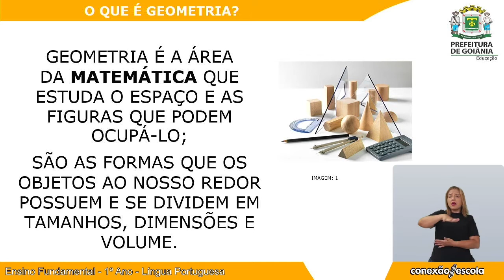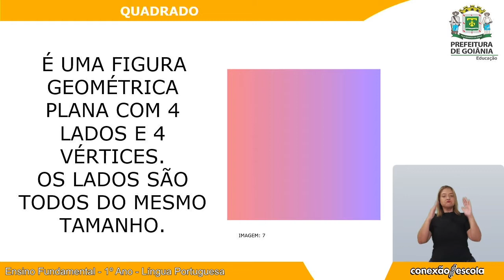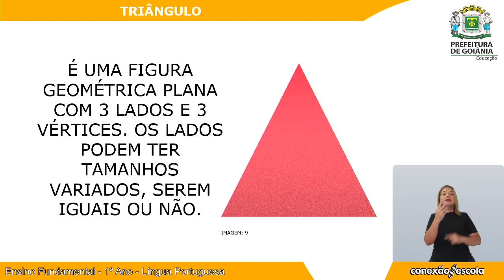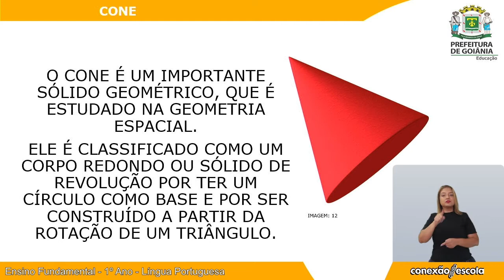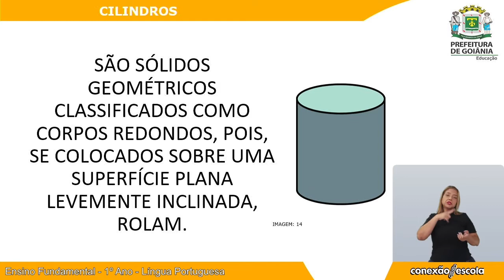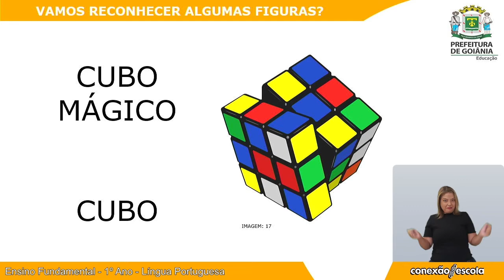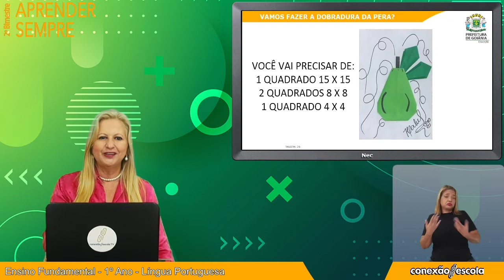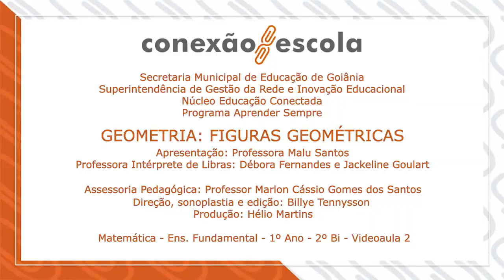Aprender Sempre - Matemática - 1º ano - 2º Bim. - Videoaula 2 - Geometria: Figuras geométricas